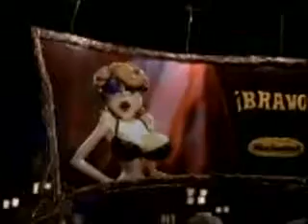Sin Sosten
Animación de plastilina. Muy buen trabajo